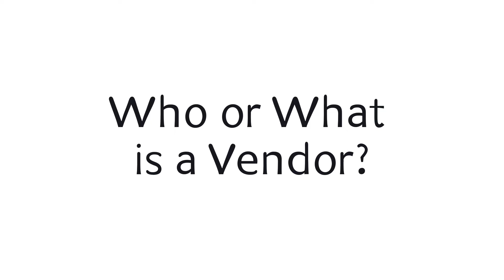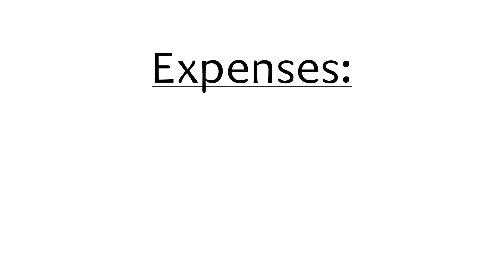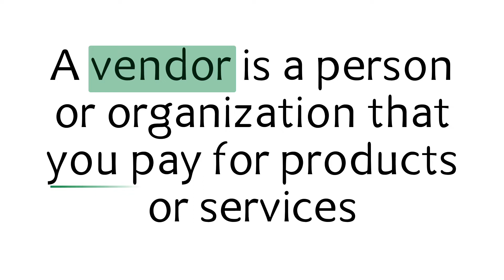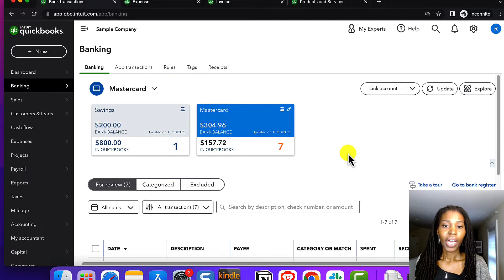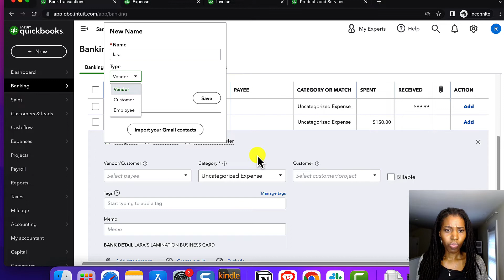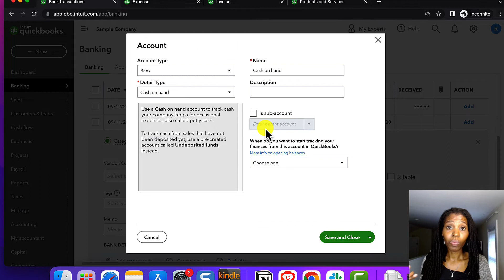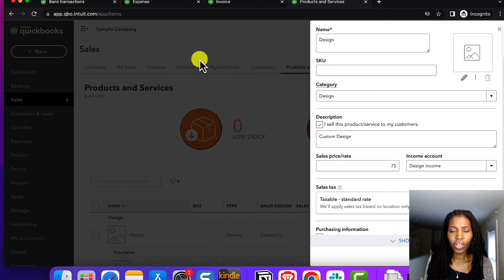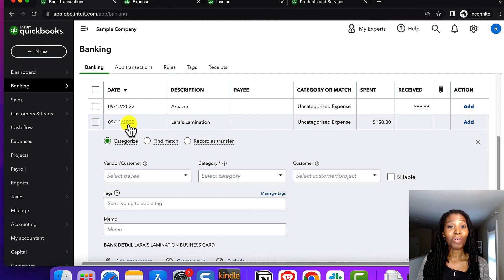What Are Customers, Vendors, and Accounts in QuickBooks Online?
If you’ve ever wondered what the difference is between vendors, customers, or accounts, this video is for you! And if you aren’t sure why knowing the difference matters, this video is for you too!